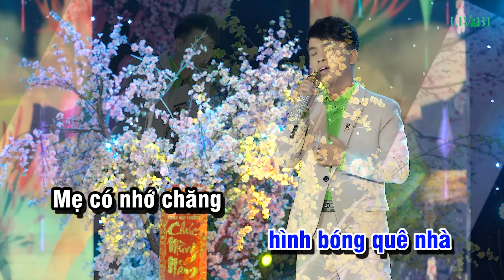KARAOKE GIẤC MỘNG ĐOÀN VIÊN - Sáng tác & Trình bày: Chính Luân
GIẤC MỘNG ĐOÀN VIÊN
Sáng Tác: Chính Luân
Trình bày: Chính Luân
Hòa âm: Đông Trường
Sản xuất: LIVIBI
Đạo diễn + Quay và Dựng phim: Phim trường VHV
Thu âm: Hồ Thiện Quân
Trang điểm: Trang Nhung
Mẹ có hay chăng Đông buồn đã qua
Từng đôi én lượn đất trời vào Xuân
Một năm thấm thoát trôi qua
Con còn biền biệt phương xa
Nhớ thương rất nhiều hình bóng quê nhà

Mẹ có nhớ chăng Giao thừa năm xưa
Rộn vang tiếng cười của đàn em thơ
Đầu năm đi lễ thành tâm
Khấn cầu gia đạo hanh thông
Thắm tươi mai đào rực rỡ Xuân nồng.

Tết xa quê, nơi đây giá lạnh mình con
Sắc xuân tươi, nhưng sao lòng con héo hon
Bánh chưng xanh, bên dưa hấu đỏ mai vàng
Tết tha hương, với con Xuân là Đông giá.

Xuân đến xuân đi bao mùa xuân rồi
Giờ nơi xứ người ngậm ngùi đơn côi
Đoàn viên là giấc mơ thôi
Thương nhiều bóng hình Mẹ tôi
Ngóng trông đêm ngày con hoài xa xôi

Ngóng trông đêm ngày. con còn. tha. hương.

Kết nối với tụi mình tại:
© Bản quyền thuộc về Chính Luân Official
© Copyright by Chính Luân Official ☞ Do not Reup